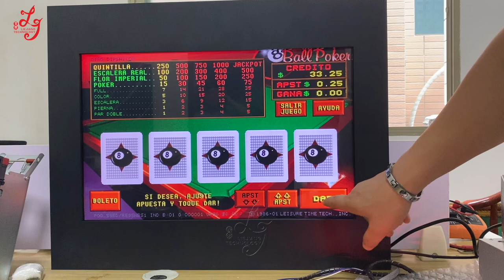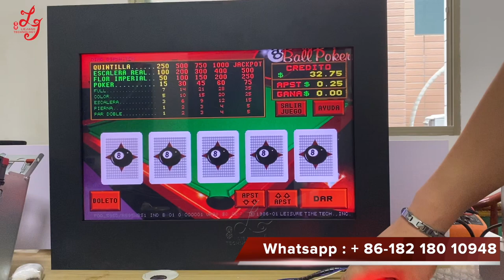19 22 inch 1280*1024 POG WMS Touch Screen Monitor Open Frame LCD Game Monitors with 3M Controller